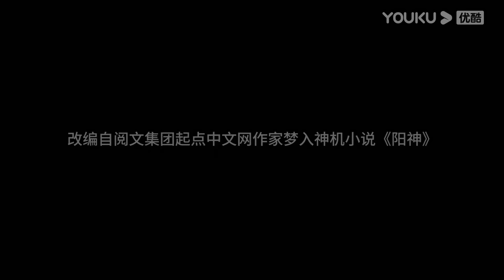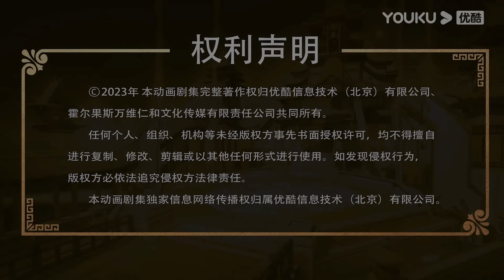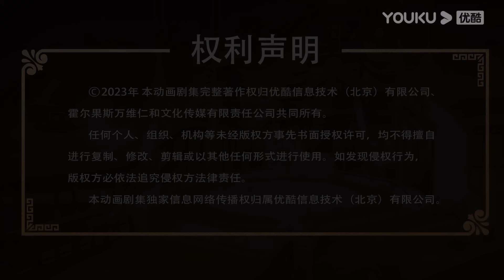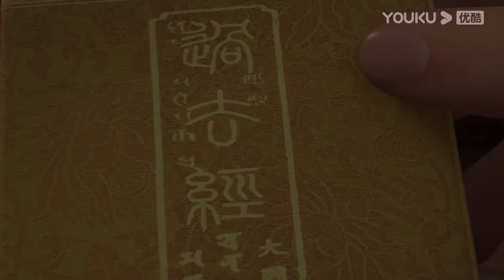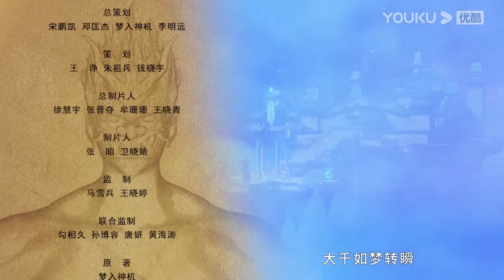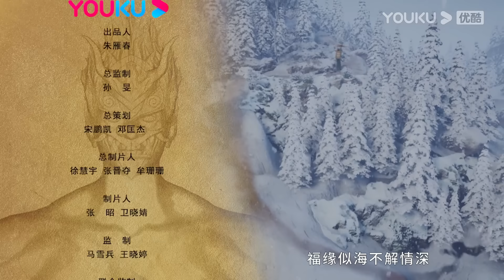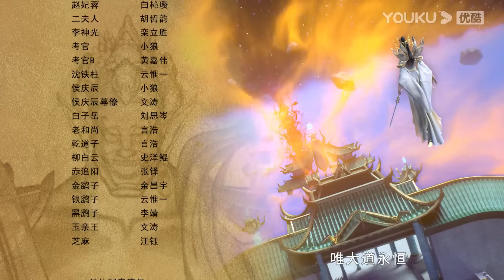MULTISUB【真阳武神 Soul of Light】EP04 | 对诗对獒犬，洪易初学武 | 热血修仙国漫 | 优酷动漫 YOUKU ANIMATION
【真阳武神 Soul of Light】有人说，世间是一个大苦海，人在海中，肉身是船，魂是船里的人，驶向彼岸。春秋鼎盛的大乾王朝国运昌盛、四海宾服，然而强盛的表面之下暗流已然涌动，远敌近邻虎视眈眈，八大妖仙蠢蠢欲动，武温侯洪玄机权倾朝野，太上道主梦神机监察天下。在这样一个大争之世里，少年书生洪易向着世道，发出了第一声质问。洪易是当朝第一权臣洪玄机与太上道上代圣女梦冰云之子。幼年丧母，身为庶子，处处受人欺压，但是这不能阻挡洪易求学之心。机缘巧合之下，洪易踏上无比艰险的武道双修之路，在命运的压迫下奋起反抗，挫败了重重强敌，成为一代传奇。

▶会员更新时间：每周一\Each Mon 10:00（UTC+8）抢先看1集
▶非会员更新时间：每周一\Each Mon 10:00（UTC+8）更新1集

00:00 The International Website youku.tv is now available!
02:00 Download YOUKU International APP to get early access to the full show